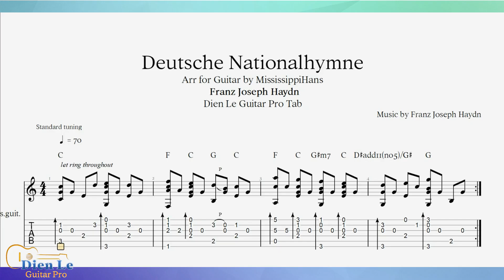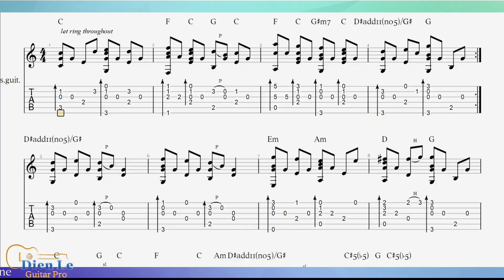For Classical Guitar with TABs - Joseph Haydn - Deutsche Nationalhymne